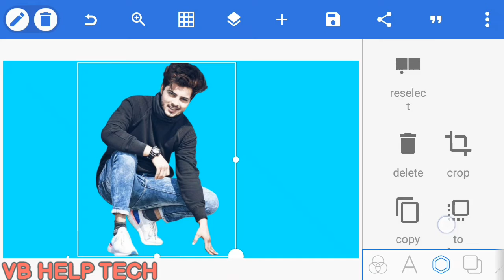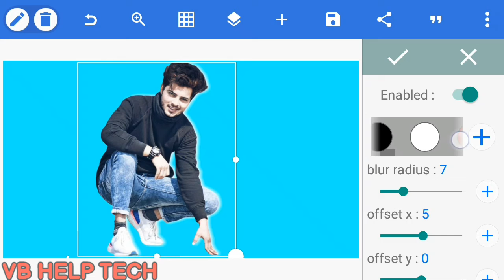How to make white outline in thumbnail photo | with android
Hello dosto aaj ki is video pe main aplogo bataunga ki aap apne thumbnail ke photo par white outline laga sakte hai |

How to make white outline in thumbnail🙏🙏